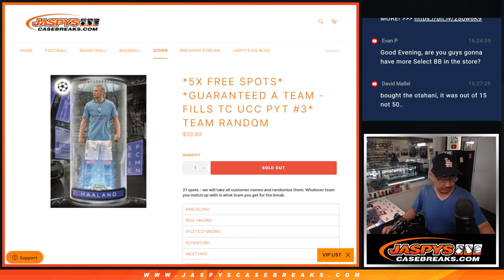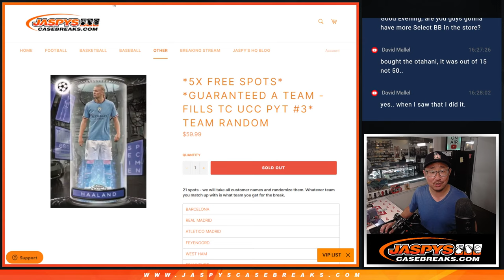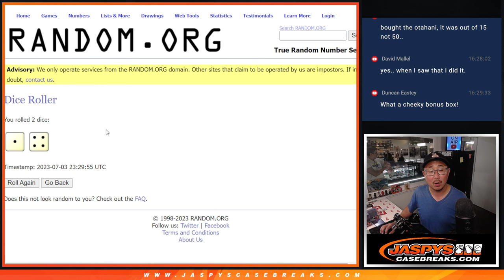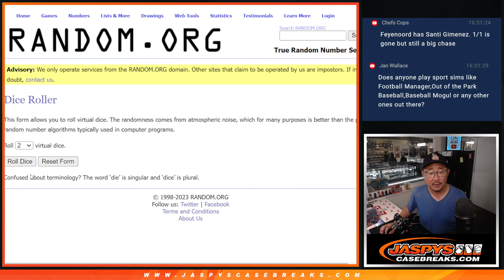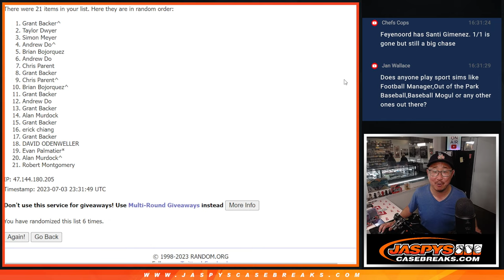Team Random -- M, 07.03.23 -- 2022-23 TOPPS CHROME UEFA CLUB COMPETITIONS SOCCER 12-BOX CASE #3